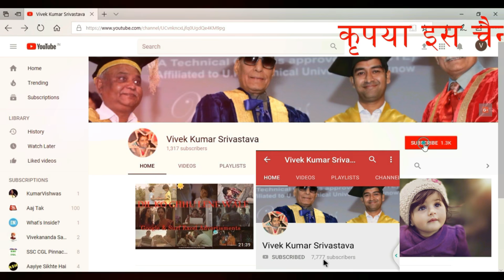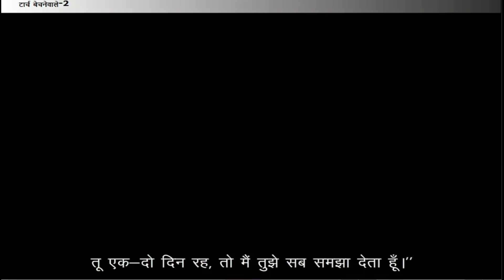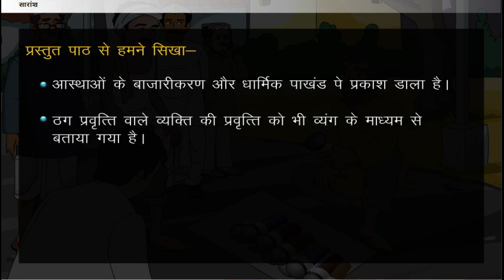टार्च बेचनेवाले | व्यंग्य | हरिशंकर परसाई | Torch Bechnewale | Class 11th | Hindi | Antra | अंतरा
टॉर्च बेचने वाला हरिशंकर परसाई की कालजई रचना है। आज भी इसकी वास्तविकता से इनकार नहीं किया जा सकता है। इस कहानी का मर्म समाज पर आधारित है। समाज में फैले अंधविश्वासों की ओर व्यंग्यकार का इशारा है जिसका फायदा पाखंडी लोग उठाते हैं। धर्म के ठेकेदार , धर्म का व्यापार करने से नहीं चूकते , धर्म का भय दिखाकर वह अपना व्यापार करते हैं और खूब धन – दौलत कमाते हैं। एक डरा हुआ व्यक्ति तथा समस्याओं से घिरा हुआ व्यक्ति इन जैसे पाखंडीयों के झांसे में आ जाता है। और उनके व्यापार का आधार बन जाता है। दो मुख्य कहानी के आधार पर हरिशंकर परसाई ने टॉर्च बेचने वाला कहानी को चरितार्थ करके दिखाया है।